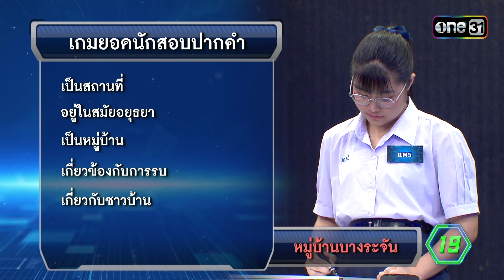หาเบาะแสสำคัญ ของคำว่า ‘หมู่บ้านบางระจัน’ | Highlight เก่งจริงชิงค่าเทอม Ep.155 | 19 พ.ย. 66 |one31